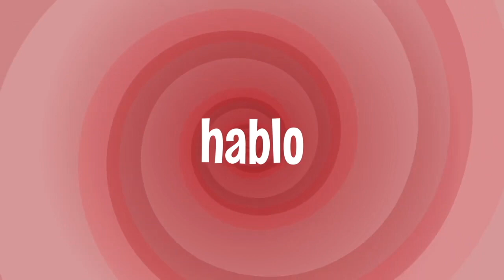Sju spanska verb i presens singular | Åk 6-7 + steg 1 på gymnasiet + nybörjare